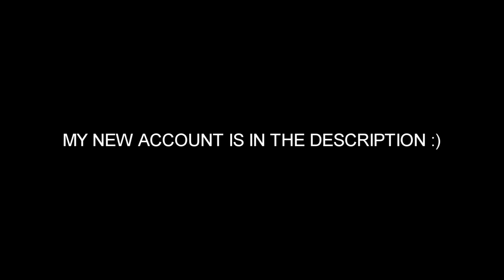MOVING ACCOUNTS|PLEASE WATCH.